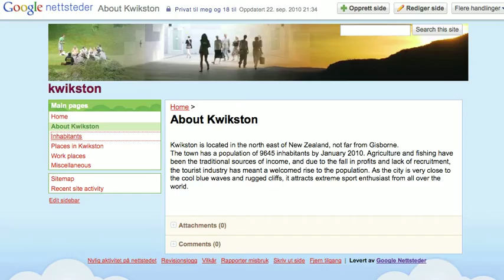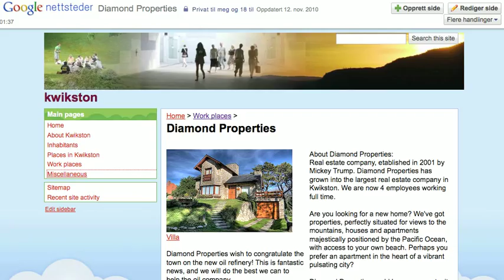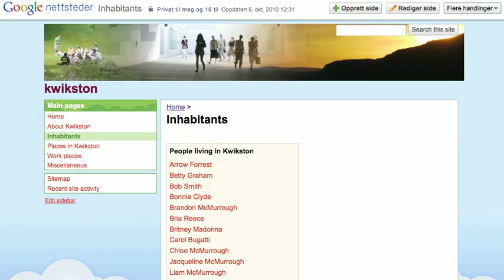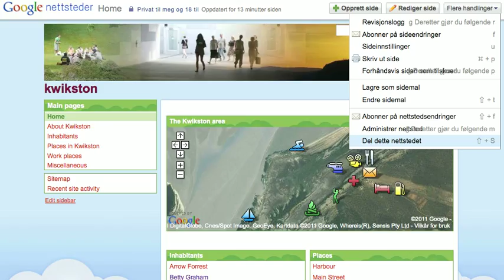Kwikston, Google Sites